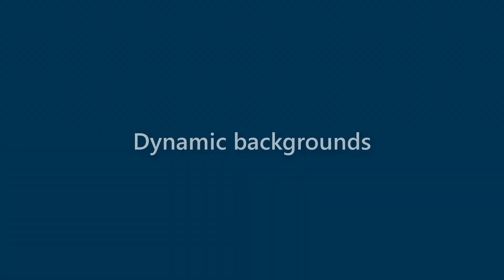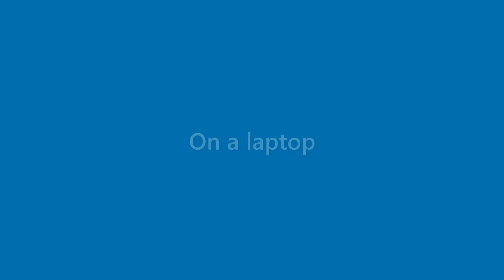Bob Mcneil - appearance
Name Look - Bob Mcneil - appearance. In this video we present "Bob Mcneil" name look and feel in various scenarios.
This video will cover:
How does "Bob Mcneil" look as a personal letterhead?
How does "Bob Mcneil" look on a business card?
How does "Bob Mcneil" look on a computer/laptop screen?
How does "Bob Mcneil" look with different background colors?
How does "Bob Mcneil" look with various fonts?